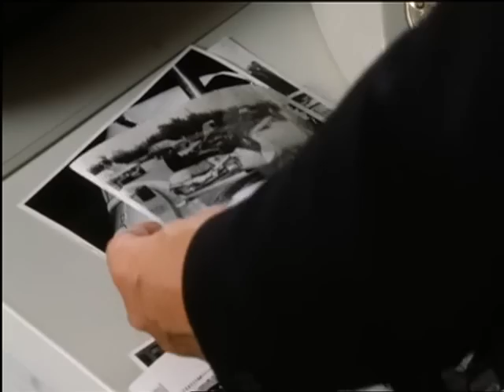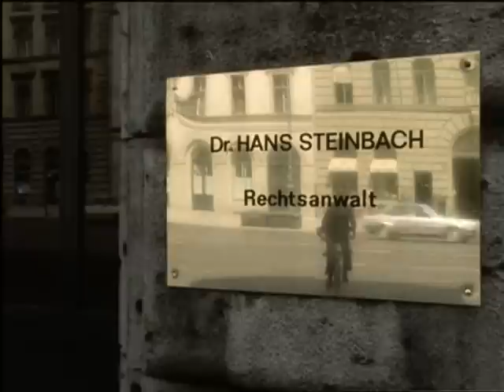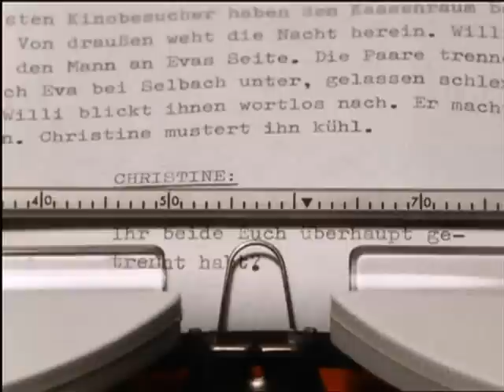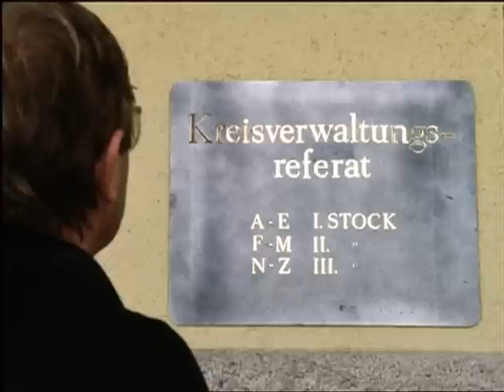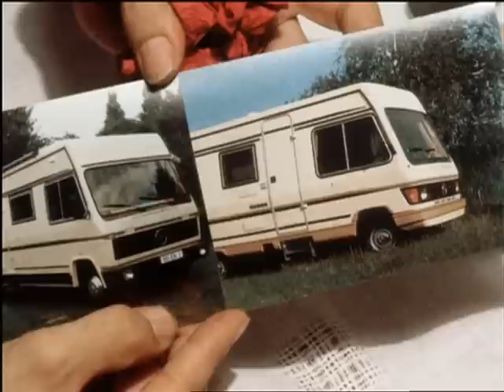Der Mann der keine Autos mochte [Folge 5/6, Verlorene Liebesmueh] (1984, Regie: Dieter Wedel)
6-tlg. dt. Familienserie von Dieter Wedel (Buch und Regie) von 1984

Willi Buschmann kann Autos nicht ausstehen. Als Kfz-Schadenssachbearbeiter kennt er die Risiken des Autofahrens. Nun aber muss er doch den Führerschein machen. Seine Frau will ihn verlassen – und Willi ist ohne Chauffeur!

Darsteller:
Hans Häckermann, Elisabeth Volkmann, Jörg Pleva, Ralf Schermuly, Karl Obermayr, Jutta Speidel, Siegfried Kerner

Bildformat: 4:3, jede Folge ca. 45 Min.